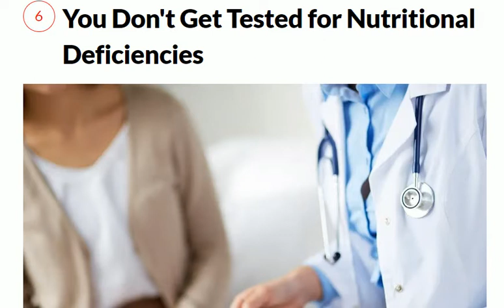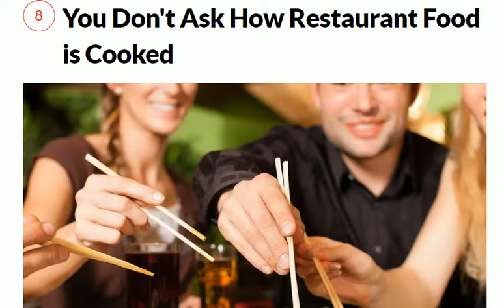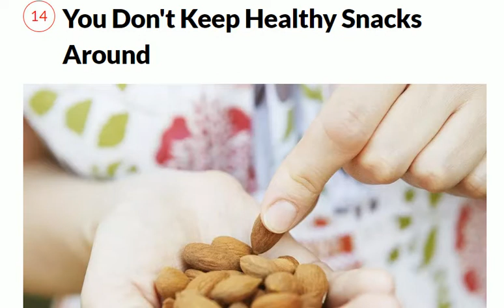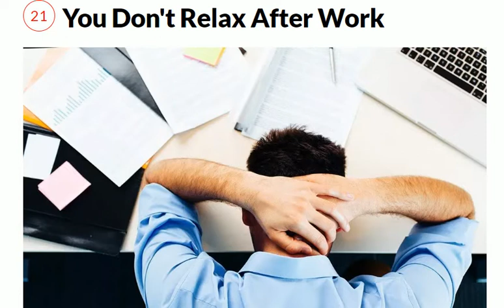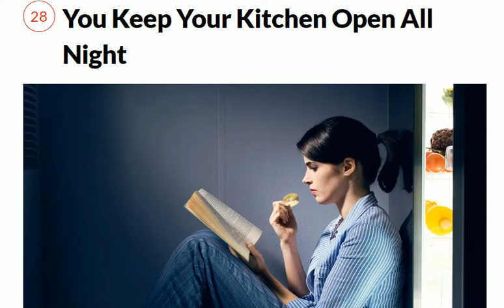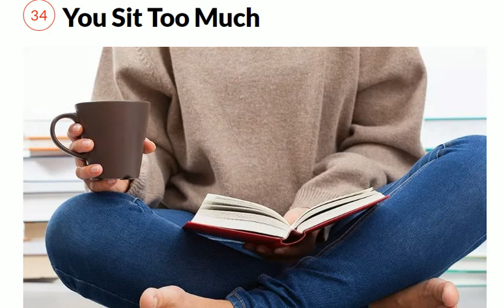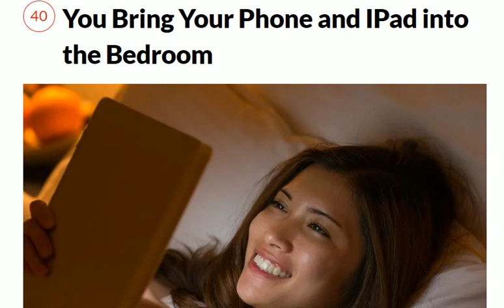40 Habits That Make You Sick and Fat || Reasons of Weight Gain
This is the video which shows you 40 Habits That Make You Sick and Fat  ||  Reasons of Weight Gain.

In nutrition, diet is the sum of food consumed by a person or other organism.The word diet often implies the use of specific intake of nutrition for health or weight-management reasons. Although humans are omnivores, each culture and each person holds some food preferences or some food taboos. This may be due to personal tastes or ethical reasons. Individual dietary choices may be more or less healthy.

Complete nutrition requires ingestion and absorption of vitamins, minerals, essential amino acids from protein and essential fatty acids from fat-containing food, also food energy in the form of carbohydrate, protein, and fat. Dietary habits and choices play a significant role in the quality of life, health and longevity.